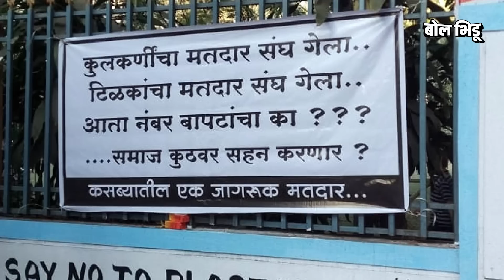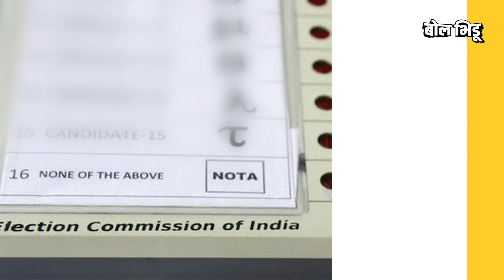Kasba Bypoll मध्ये BJP चे Rasane, Ravindra Dhangekar यांच्याकडून हरले कारण ब्राह्मण समाजाची नाराजी..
पुण्यात खासदार भाजपचे, सहापैकी पाच आमदार भाजपचे, महानगरपालिकेत सत्ता भाजपची, ज्या कसब्यात पोटनिवडणूक लागली तिथं मागची २८ वर्ष आमदार भाजपचा आणि त्याच कसब्यात भाजपचे नगरसेवक १६. कसब्यात भाजपनं इतकी वर्ष सत्ता टिकवल्याचं, प्रमुख कारण सांगितलं जातं ब्राह्मण समाज. उमेदवार कुणीही असो भाजपचा हा पारंपारिक मतदार कमळापुढचंच बटण दाबतो आणि भाजपचं सीट लागतं हे इथलं वर्षानुवर्ष चाललेलं गणित.

पण यावेळी वारं फिरलं, १९९५ नंतर पहिल्यांदाच भाजपचा बालेकिल्ला भेदला गेला, काँग्रेसचे रवींद्र धंगेकर जायंट किलर ठरले आणि त्यांच्या विजयाच्या विश्लेषणात एक प्रश्न चर्चेत आला... कसब्यात भाजपला ब्राह्मणांनी दणका दिला का ? नेमकी काय वस्तूस्थिती आहे, ब्राह्मण समाजाच्या नाराजीचा रासने आणि पर्यायानं भाजपला कसा फटका बसला ? ते या व्हिडीओमधून पाहुयात.